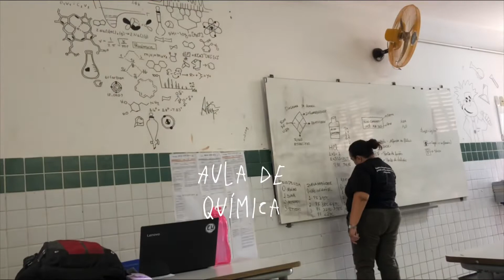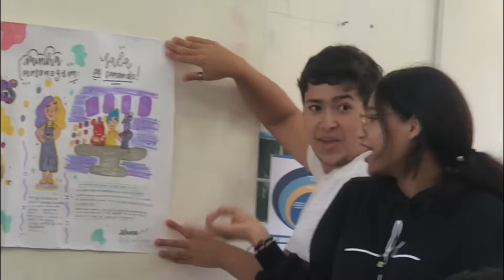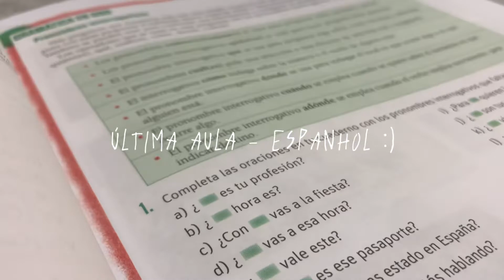1º dia de aulas integrais! - 1º ano do ensino médio 📚✏️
Oiii meus estudantes, no vídeo de hoje irei mostrar minhas aulas integrais 100% presenciais! espero que gostem 💜
MEU STUDYGRAM:📲
e deixa o seu comentário! ✅

até o próximo videoo😘